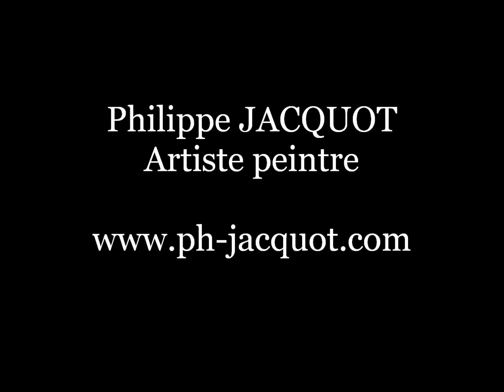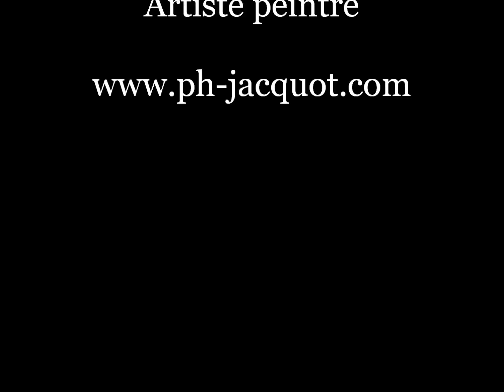Arts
Huiles de Philippe Jacquot Artiste peintre